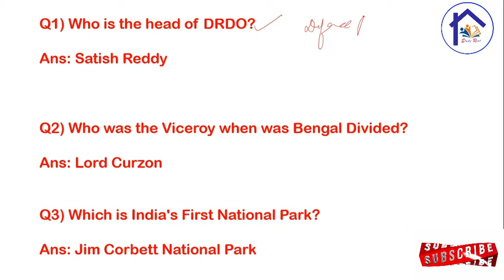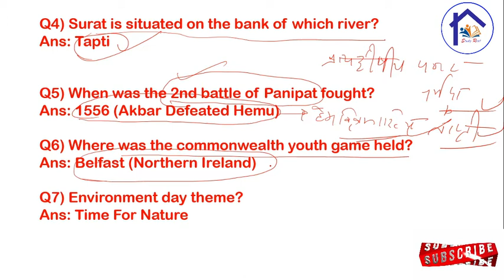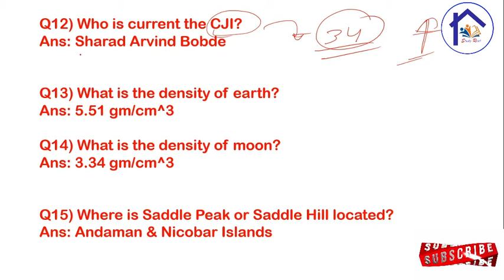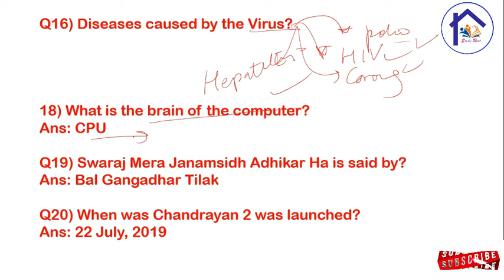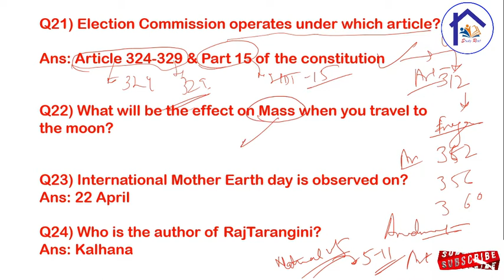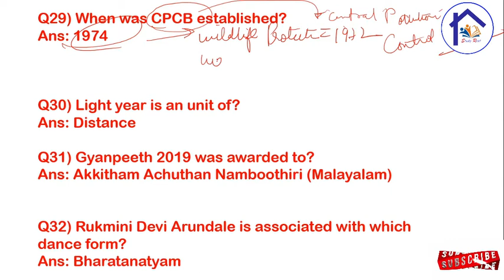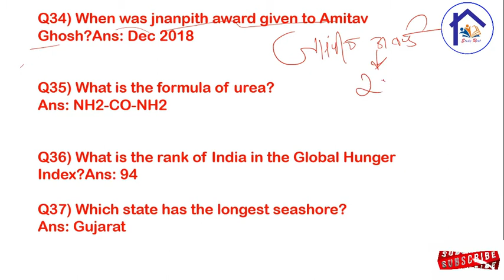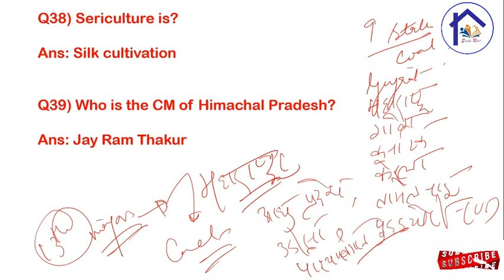RRB NTPC 28 Dec 2020 Shift I & II Questions Full Analysis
ctet
uptet
htet
bdo
upsi
bihar si
delhi constable
delhi si
पर्यावरण
paryavar
environment
child development